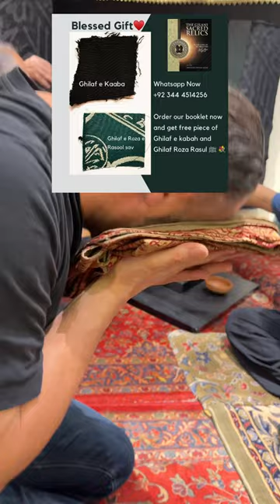Order Now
This Video is Presented by The Team, The Gilani Sacred Relics 🇵🇰 الجیلانی الاثار المقدسة - الجیلانی مقدس تبرکات

Also Follow Official Channel of Dr Hafiz Syed Arsalan Gilani

The Gilani Sacred Relics, an Islamic Museum, which features a collection of rare ancient artifacts (Original as well as Genuine Imitations) related to Prophet ﷺ
By The Direct Descendant of Prophet ﷺ 'Hafiz Syed Arsalan Gilani'.

These include the Prophet's ﷺ Hair, HIS ﷺ Turban, HIS ﷺ Jubba (Shirt), HIS ﷺ Sandal (Capal) etc. Moreover, Prophet Muhammad’s ﷺ handprint and footprints made from the most genuine molds are also part of the collection.

Here we will Share the Videos of Our Exhibitions, Events or Mawlid from All over the world.

NOTE: Dear Subscribers, It is a humble request to kindly stay on the Channel only if you are sensible enough to understand the respect/Adab of the things associated with the Prophet Muhammad ﷺ Even if its an imitation, attributed to Our beloved Prophet Muhammad ﷺ. Awliya & Ulama teach us to respect even that Imitation/Replica since Allah grants it with the same blessings like the original things have!! In short, it is obligatory for us to respect every relic/Artifact as well as the imitation attributed to our Beloved Prophet ﷺ.

- Team, The Gilani Sacred Relics